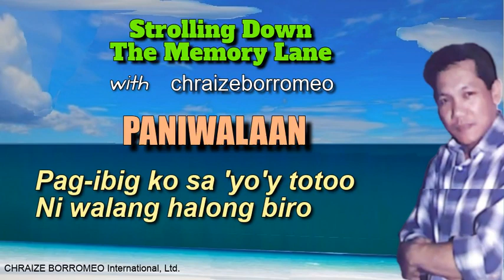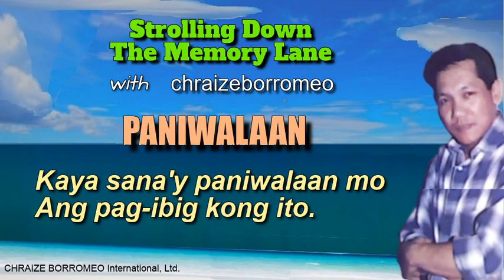PANIWALAAN - chraizeborromeo (with Lyrics)